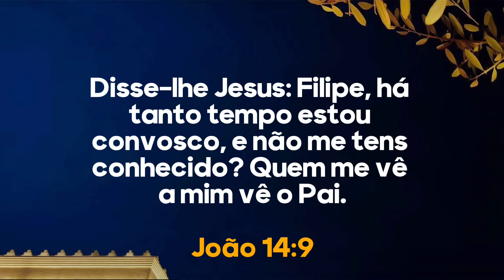A DIFERENÇA ENTRE SER TESTEMUNHA E TER TESTEMUNHO